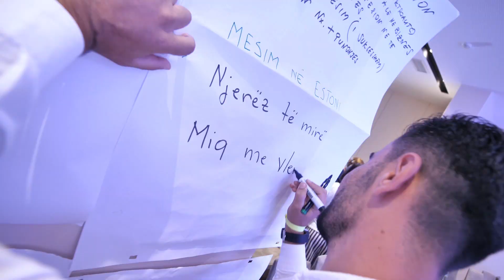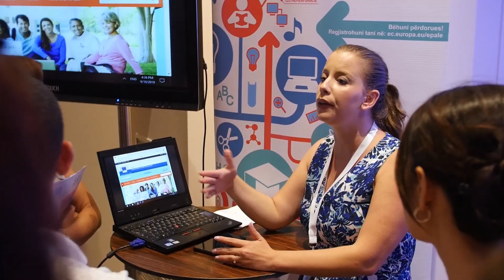Shkolla Verore 2019, nga Akademia “Aftësi për Punë”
Shkolla Verore 2019 zhvilloi një program intensiv treditor me forume, takime, e panele të ndryshme rreth arsimit dhe formimit profesional.

“Zhvillimi i Kapitalit Njerëzor në Shqipëri – Roli i Arsimit dhe Formimit Profesional”, është tema e aktivitetit që nisi me një panel të gjerë. Eventi përfshiu në diskutime dhe bashkëveprim rreth arsimit dhe tregut të punës dhjetëra aktorë.